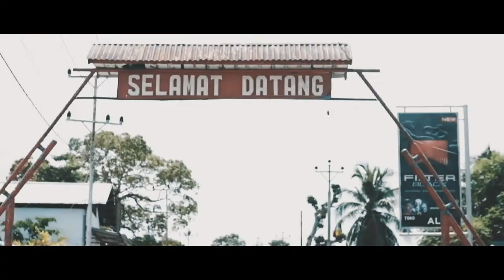Trip Saparua - Maluku, Indonesia 2018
Sebuah video tentang perjalanan kami di Pulau Saparua, Maluku.

Gear: Fujifilm X-T10
Lens: XF35mm F2
Editing: Adobe Premiere CC

Music: How to Love ft Sofia Reyes - Cash Cash ( Boombox Cartel Remix)

Video by :
Arham Ohorella  -  @ohorellaarham

On Screen :
Dani Lestaluhu  -  @lesta_dani
Handi Nahumarury  -  @handienahumarury
Jago Lestaluhu  -  @zamharirlesta
Arham Ohorella - @ohorellaarham